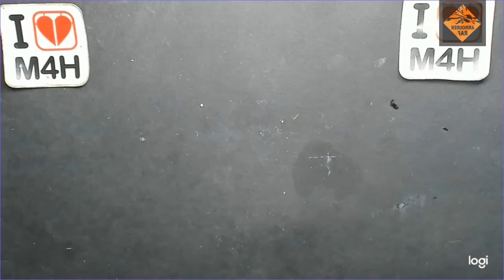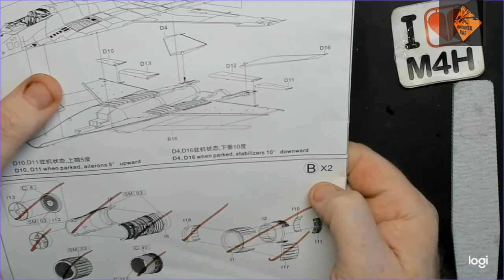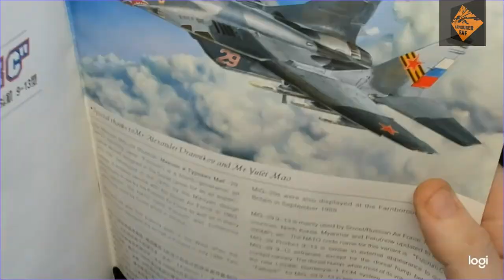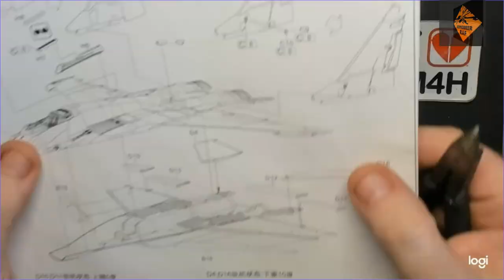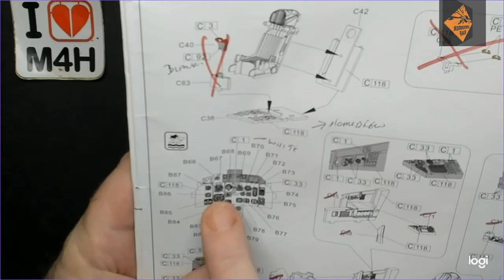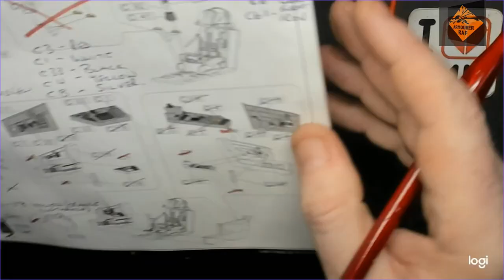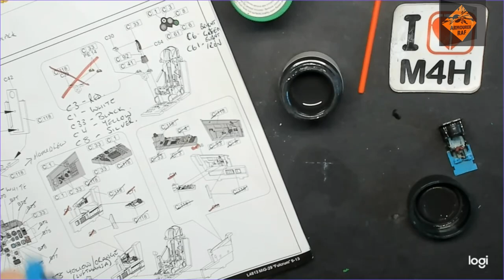Episode 4 of GWH's Mig-29 C Fulcrum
The Budget Modeller:
Kit: Great Wall Hobby MiG-29 "Fulcrum C" 91-13
Kit #: L4813